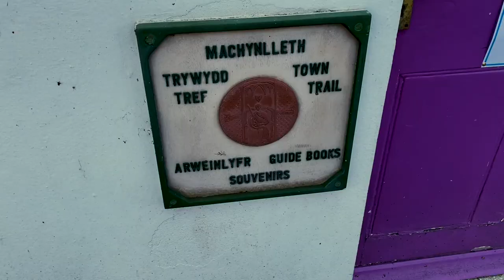🏴󠁧󠁢󠁷󠁬󠁳󠁿 Machynlleth town ride, Wales.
Machynlleth is a market town, community and electoral ward in Powys, Wales and within the historic boundaries of Montgomeryshire. It is in the Dyfi Valley at the intersection of the A487 and the A489 roads. At the 2001 Census it had a population of 2,147, rising to 2,235 in 2011